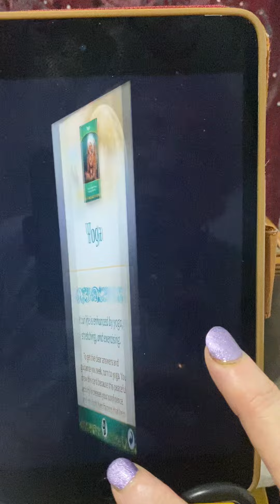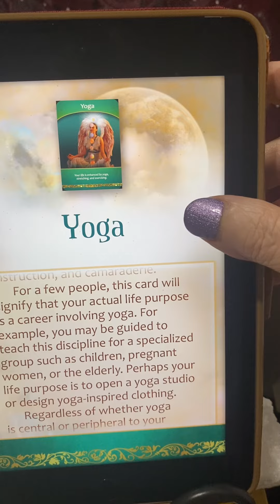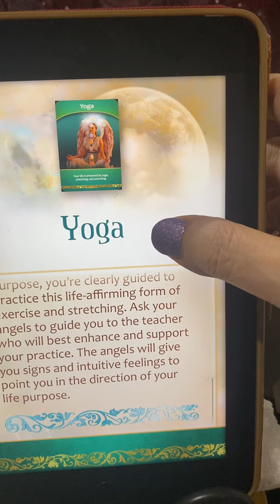Virgo Career card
Interesting info from Doreen Virtue’s Life Purpose deck